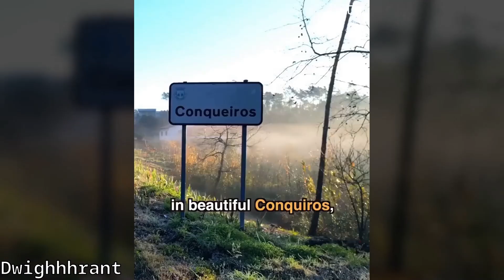Doggo Wednesday - CW30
- Don't do the crime if you can't do the time - 3askaryyy
- We all know you're guilty. - DullStorey
- Who could of done it? - PutridSnark
- Doggo Zoomies through the 6 Stages of Grief - KindPeter
- Owner consoles sad dog after dog throws up in the car. - fluidoperationfgr
- what would you do in this case? - Emma-beautiful
- Dog stops tiger and lion from fighting - minsbreak
- A man gives his dog a camera to make one of the cutest videos you will ever see - Dog2Care
- Tell your dog a story using only their favorite words - OpheliaWhyet
- I burst out laughing when I saw my dog in this form - thabet88co
- They were a-splishin' and a-splashin' - nbdevops
- Your satisfied face It's cute! - EvaRaw666
- Homan at the home office. Best day ever! - gladlsrasing
- Just a good boy enjoying the water - DukeeeMike
- Dog: "Why am I here? What the fuck is happening?" - ElviraSanchez6